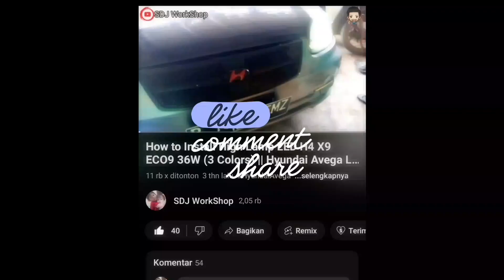Tutorial Cara Melepas Mika Lampu Hyundai Avega